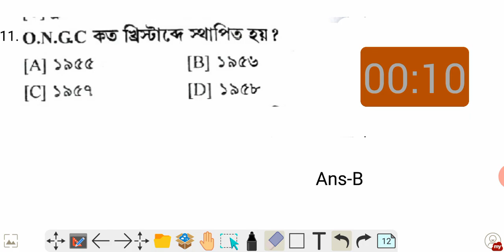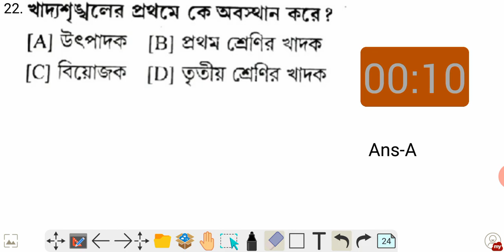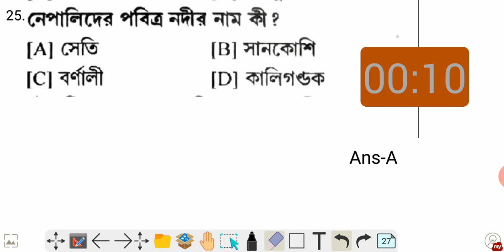Geography Class1 Useful For RRB, SSC, PSC, OTHERS EXAM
Geography Class In Bengali
Important For RRB, SSC, PSC, OTHERS EXAM